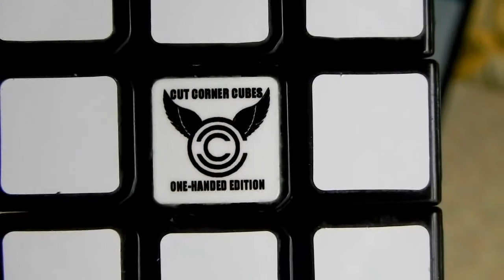ССС OH-EDITION Testing 15.87 avg5 & sub12 single